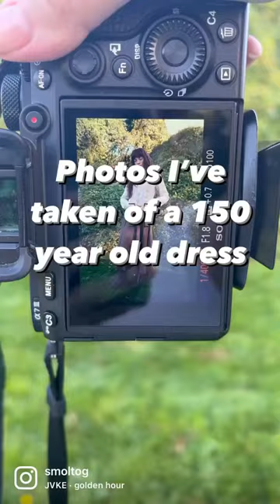Photos I Took of a 150 Year Old Dress